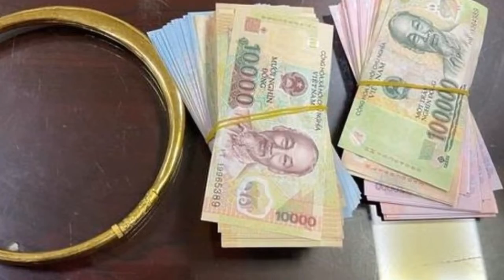Bắt kẻ đột nhập phòng trọ trộm cắp tiền, vàng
Do ham mê cơ bạc, Tú thường xuyên vay tiền của một người bạn. Tuy nhiên khi không vay được, Tú đã đột nhập vào phòng trọ của người bạn này để trộm cắp tài sản.Trước đó, vào ngày 29/10, Công an phường Xuân La, quận Tây Hồ nhận được tin trình báo của anh N.B (sinh năm 1990 trú tại phường Xuân La, quận Tây Hồ, Hà Nội) về việc bị kẻ gian đột nhập lấy trộm 22 triệu đồng và 1 chiếc kiềng vàng 5 chỉ tại phòng trọ trên địa bàn.
Tang vật vụ án.
Ngay sau khi tiếp nhận thông tin, Công an quận khẩn trương điều tra, làm rõ vụ việc. Qua rà soát, đã xác định đối tượng nghi vấn là Trình Văn Tú.
Theo điều tra, Tú là bạn của anh B. Do ham mê cơ bạc, Tú thường xuyên vay tiền của anh B. Sau khi anh B không đồng ý cho Tú vay thêm, nên đối tượng đã đột nhập vào phòng trọ của anh B lấy trộm tài sản. Hiện vụ việc đang được điều tra làm rõ.
Ngày 2/11, Công an quận Tây Hồ (Hà Nội) đã tạm giữ hình sự đối tượng Trình Văn Tú (sinh năm 1988 ở Sầm Sơn, Thanh Hóa) để điều tra hành vi trộm cắp tài sản.
Theo đó, ngày 30/10, Cơ quan Cảnh sát điều tra, Công an quận Tây Hồ đã tiến hành triệu tập Trình Văn Tú lên làm việc. Tại cơ quan Công an, đối tượng đã khai nhận toàn bộ hành vi trộm cắp tài sản của mình.